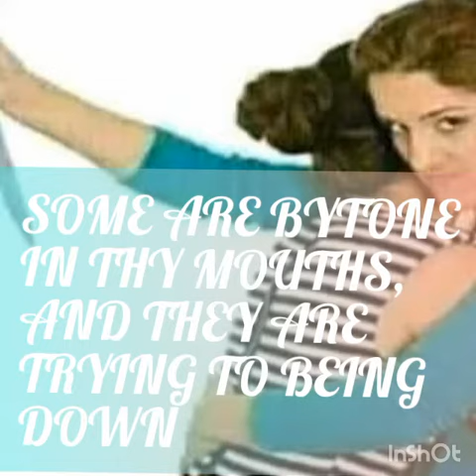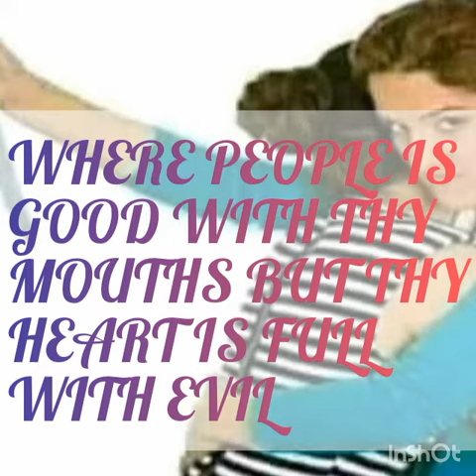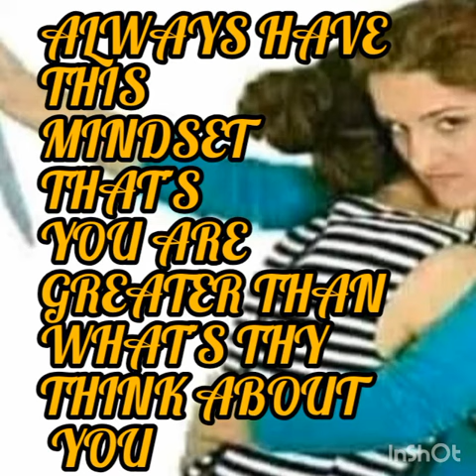Be careful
Brother's and sisters be careful who you tell your secrets to because some are byton in they mouths, thy smile with you but evil is in thy heart,
Some hates you, some pretend, be careful who you share your family issues with, because we are the world today where people enjoy evil like cakes
THY art like  friends but evil, byton is in thy tongues
 But I have one thing for you, DON'T be Fear when your best friend becomes your best enemy
For what's goes up will always come down this is what's the wicked once do not know
Hear the message and dropped your comment, and tell your yourself, what you will do after this, because for me after This message I will know who I will share my problems with,
For enemies within dangerous than, the enemies outside